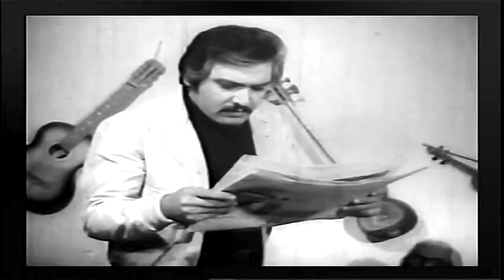👍 فیلم ایرانی قدیمی - Setiz ستيز ۱۳۵۵ 👍